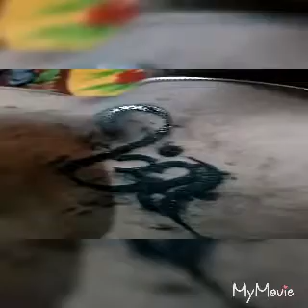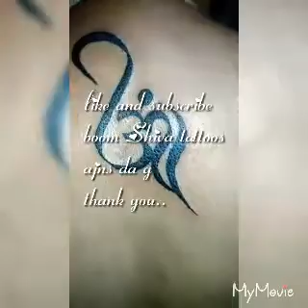Om tattoo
ajnsdag instagram anmol. Shandil
And fb id anmol shandil
Thanku for ur support